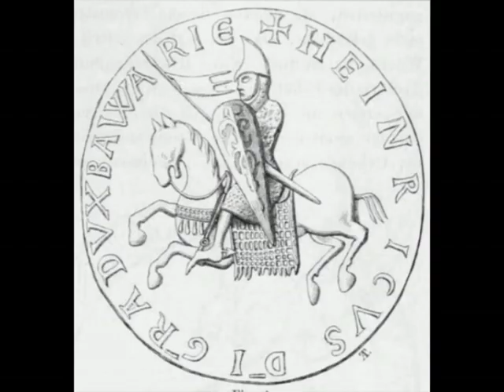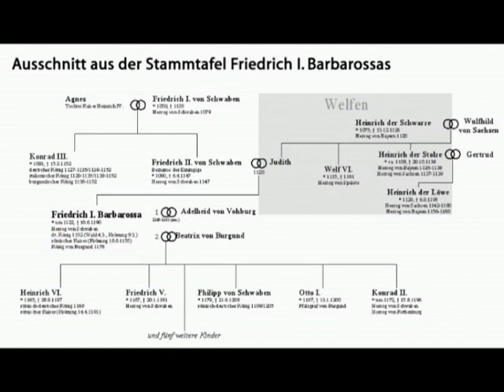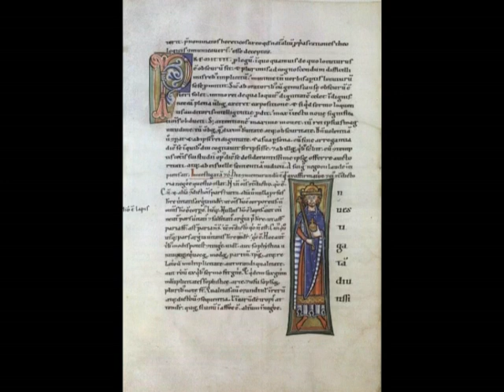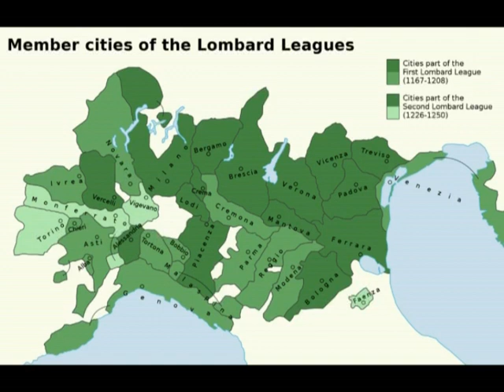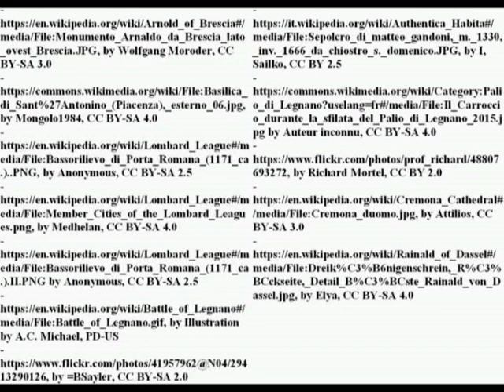Frederick I Barbarossa's imperial policy